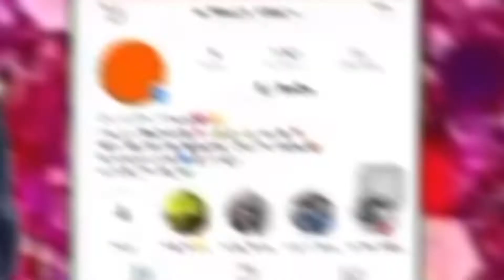BABY MAMA DANCE 🤰🏾CHALLENGE (7 MONTHS🙃)PREGNANT | LifeOfShay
FOLLOW MY SOICAL MEDIA

*MORE VIDEOS OF ME